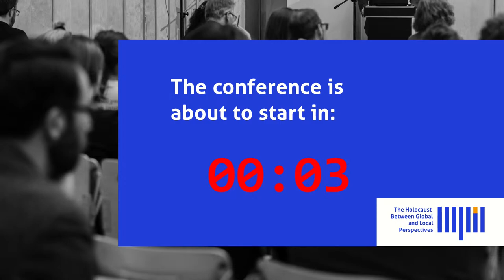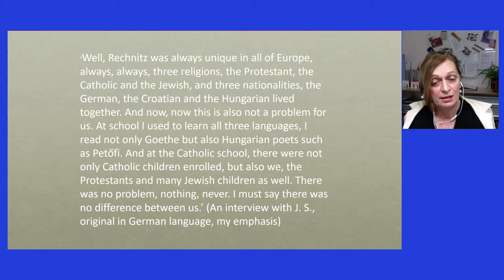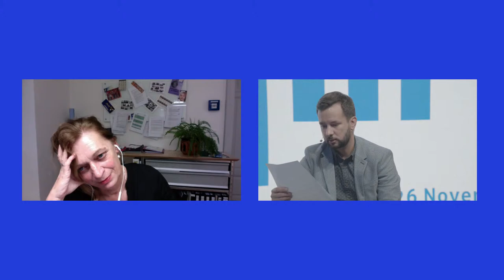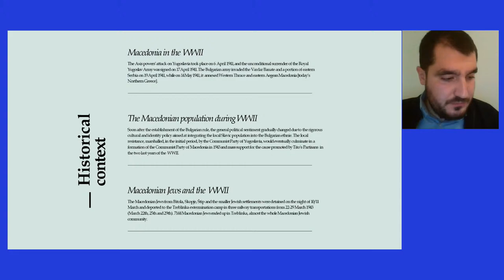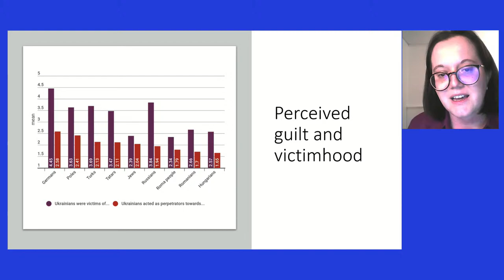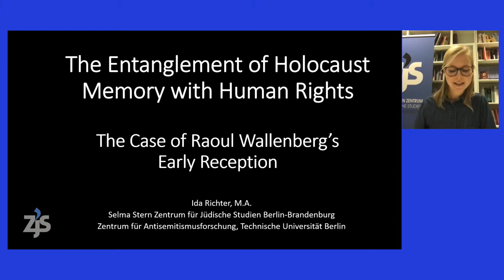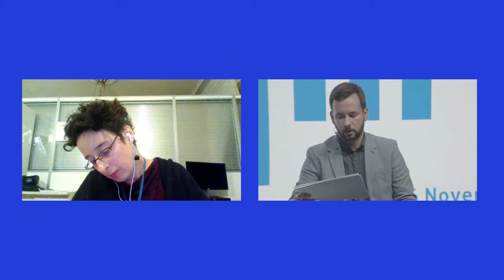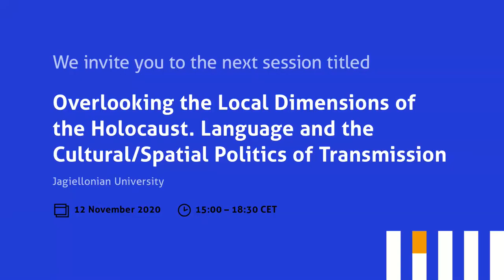Borderland Memories in Europe. Renegotiating Holocaust Remembrance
HOLOCAUST BETWEEN GLOBAL AND LOCAL PERSPECTIVES
10th Genealogies of Memory
international conference

Session 3

Keynote
ÉVA KOVÁCS (Vienna Wiesenthal Institute for Holocaust Studies)
'Forgetting by Remembering: On the Europeanisation of Local Memories of the Shoah'

Panel presentations
NAUM TRAJANOVSKI (Polish Academy of Sciences, Warsaw)
'The Holocaust and the Rescue of the Macedonian Jews: Communist and Post-Communist Cinematic Perspectives'

ANNA CHEBOTAROVA (University of St. Gallen)
'Holocaust Memory and Antisemitic Attitudes in Contemporary Ukraine'

NADJA DANGLMAIER (University of Klagenfurt), Daniel Wutti (University College of Teacher Education Carinthia)
'Remembrance Culture in Border Regions – Towards an Inclusive, Cross-Border Memory'

IDA RICHTER (Selma Stern Center for Jewish Studies, Berlin-Brandenburg)
'The Entanglement of the Holocaust with Human Rights: The Case of Raoul Wallenberg’s Early Reception'

Chair: Gábor Danyi (ENRS)
Commentary: Zofia Wóycicka (German Historical Institute, Warsaw)

Read the full programme of the conference on the ENRS

Session summary:
The third session was aimed at revisiting Holocaust memory to track the changes the last three decades brought, with an emphasis on European borderlands. Éva Kovács, the keynote speaker, started the session with a lecture about the paradoxical phenomena of ‘forgetting by remembering’, examining the complex memory landscapes of genocides at the local level, their relationship to official commemorations, and the social practices of mourning. Kovács used and compared various examples, including Rwanda, Srebrnica, and Rechnitz. The first panel presentation of the session was given by Naum Trajanovski who spoke about cinematic depictions of the Holocaust in the post-WWII Macedonian cinema. Trajanovski chose four case studies – three of which he was able to present – that showed the discursive shift over the rescue of the Macedonian Jews over time. Anna Chebotarova, the next panelist, presented a paper on Holocaust memory and antisemitism in contemporary Ukraine, applying mixed method research to look into the type of antisemitic attitude common in East-Central Europe, namely ‘antisemitism without Jews’. Subsequently, Nadja Danglmaier and Daniel Wutti presented their paper on remembrance culture in border regions, presenting the border region between Austria and Slovenia as their case study. The two scholars inspected how inclusive historical narratives can be constructed in places that are often characterised by high tension between inhabitants. Ida Richter, the next speaker, presented the research of her PhD project concerning the early reception of Raoul Wallenberg, searching for its connection to human rights discourse in an attempt to investigate when Holocaust memory was first linked to human rights terms. Commentary to the papers was provided by Zofia Wóycicka. Gábor Danyi chaired the session.